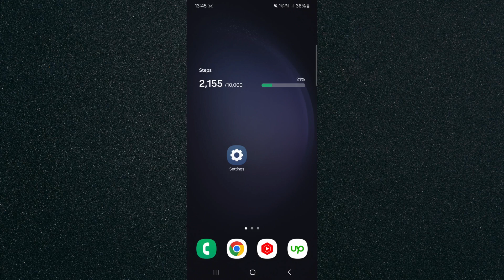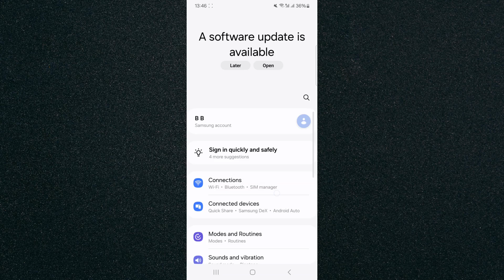How to Test Touch Screen For Faults on Android [QUICK GUIDE]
In this video, I'm going to show you how to test touch screen for faults on Android.